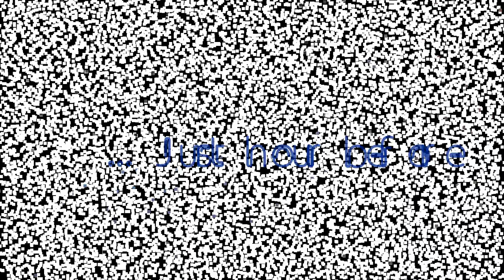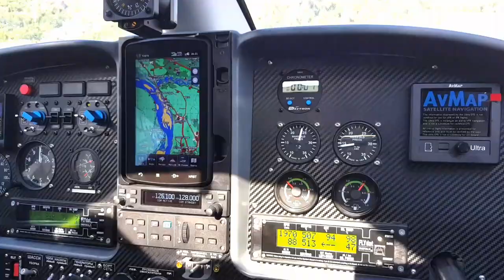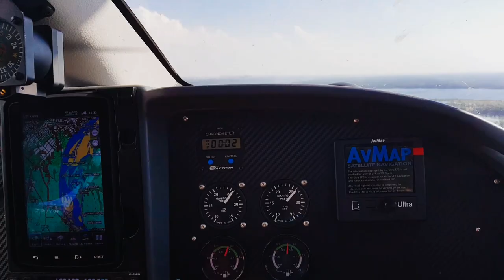Lamborghini Aventador speedboat (2700 HP) vs Seaplane Amphibian L-142 Aviatech (2 x Rotax 912)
Test flight on great, brand new seaplane amphibian L-142 by Aviatech on Volga river and speed boat chasing. The most confortable and advanced, amazing 4-seater amphibian seaplane with roomy hull with 2 x 135 HP Rotax 915IS engines with fuel injector eating Gasoline 95 octanes. Flying like a fighter plane with shortest take off distance from the water. Easy to fly. This is real enjoying on water operation, just apply the throtlle full forward and easily lift off from the water. Barefoot flying.